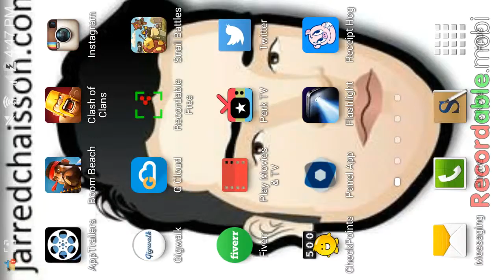Clash of clans update